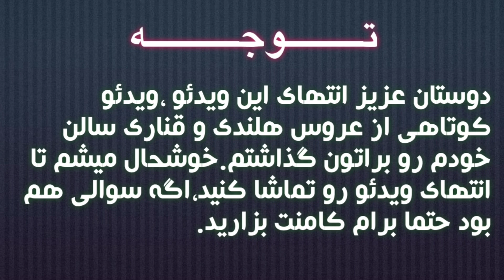خواص و معجزه سرکه سیب برای پرندگان زینتی | عروس هلندی،قناری،مرغ عشق،کوتوله و سایر پرندگان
خواص و معجزه سرکه سیب برای پرندگان زینتی همچون عروس هلندی،قناری،مرغ عشق،کوتوله و سایر پرندگان دیگر

سلام دوستان عزیز حالتون چطوره؟ بلاخره بعد چند روز غیبت با یک ویدئو جدید و کاربردی برگشتم خدمدتون.همونجور که در تایتل خوندین موضوع ما در مورد خاصیت و فواید سرکه سیب برای پرندگان زینتی هست، اصلا هم فرقی نمیکنه پرندتون عروس هلندی باشه،قناری باشه، مرغ عشق باشه یا کوتوله.سرکه سیب برای تمام پرندگان زینتی قابل استفاده هست و بسیار مفید و موثر میتونه باشه.
پرندگانی که در رژیم غذاییشون سرکه سیب هست تمایل بیشتری ب خوردن صدف خورد شده دارن،حتما در ویدئو جداگونه در خصوص ماسه صدف هم صحبت میکنیم.پیشنهاد میکنم این ویدئو رو تا انتها تماشا کنید و از خواص و معجزه سرکه سیب برای پرندگان مطلع بشین.